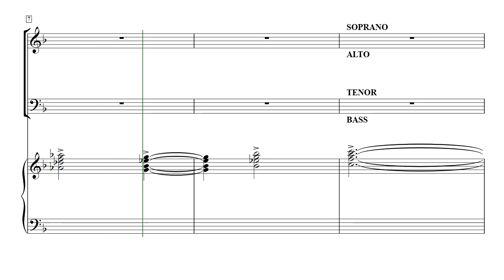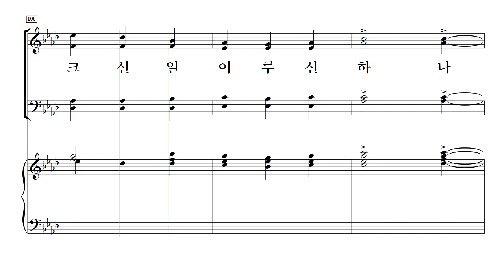[중앙아트] 비전성가 6집 19. 크신 일을 이루신 하나님께 - 합창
19. 크신 일을 이루신 하나님께 - Cindy Berry 편곡